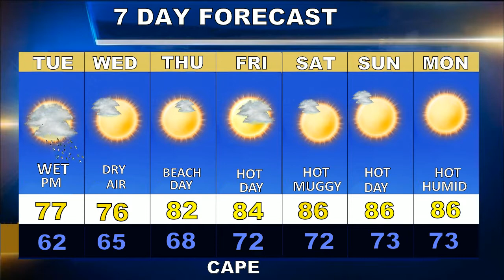Cape Cod Weatherblast Forecast